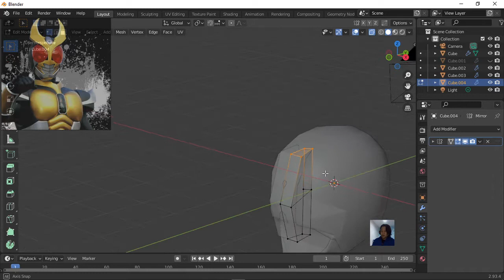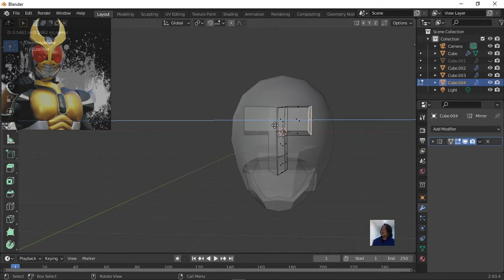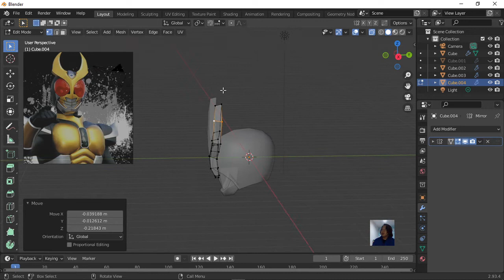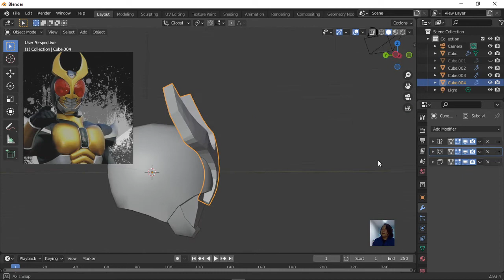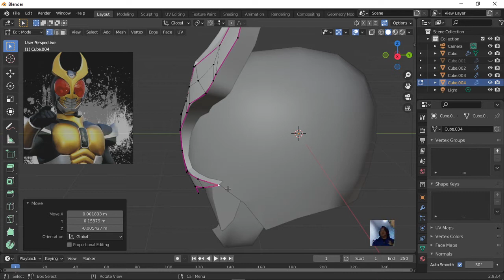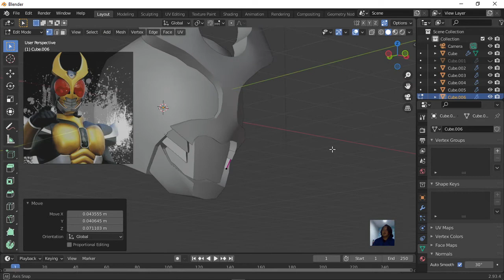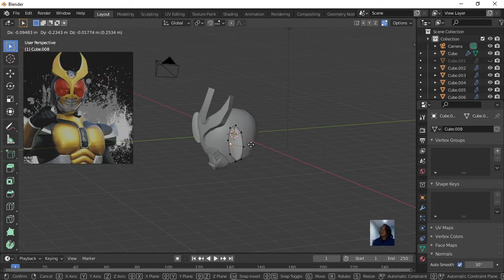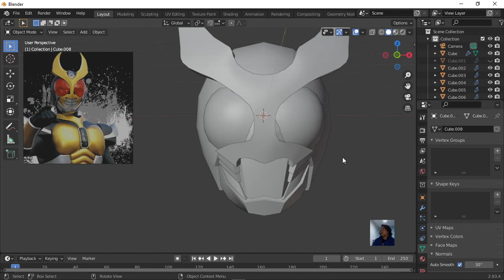membuat 3d model agito helmet part2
tutorial sederhana membuat 3d model menggunakan aplikasi blender 3d untuk pemula